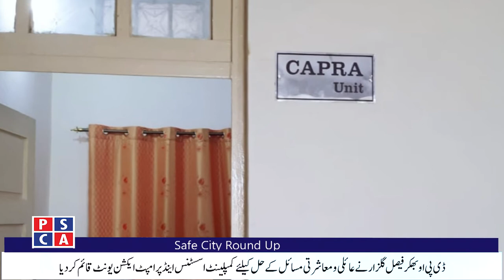Weekly Round Up ||PSCA-TV|| 14 December 2019